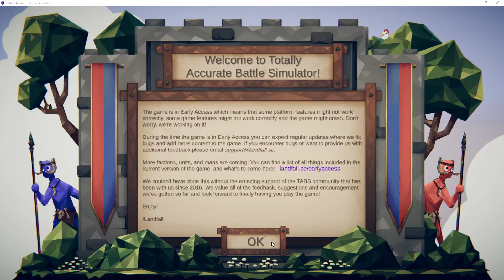Sarissa vs Catapult | Gameplay | Totally Accurate Battle Simulator